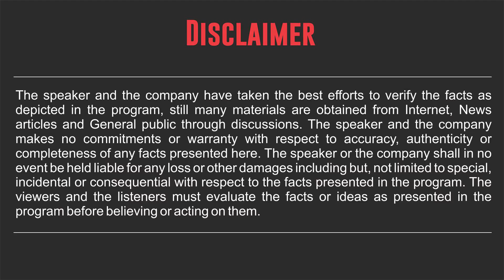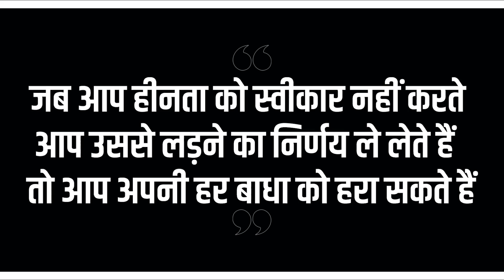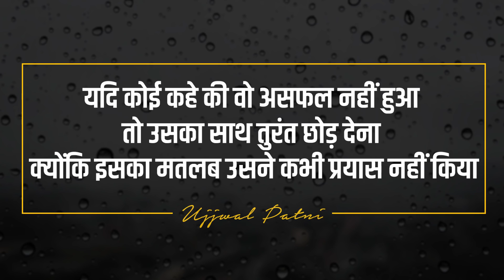No. 250 | आज से लड़िये अनूठा स्वतंत्रता संग्राम | Independence Day | Dr Ujjwal Patni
In this Video Business Trainer and Business Coach wishes the entire Indian Nation on IndependenceDay.

Business Coach Dr. UjjwalPatni urges us all to Contribute our Efforts for the Development of Entire Indian Nation.

TopMotivationalSpeaker Dr. Patni is of the Opinion that the True Essence of Freedom is not to sit back & relax rather it is to realise our responsibilities to ourselves and to our motherland, country India.

Please leave your Comments below and continue this path of Business Learning.

For more Informative Videos keep visiting UjjwalPatni Channel.

About the trainer: International Trainer and Motivational Author Dr. Ujjwal Patni is one of the finest motivational trainers in India who has led 3 Guinness World Records and is been listed in "Top 10 Indian Thinkers - 2014" by MTC Global. His 7 books have been published in 14 languages and are available in 28 countries. He has conducted more than 1500 motivational seminars in 100 cities in India and other international cities. He is followed by more than 1 million readers and audiences throughout the globe via different platforms. He has won 15 prestigious awards.